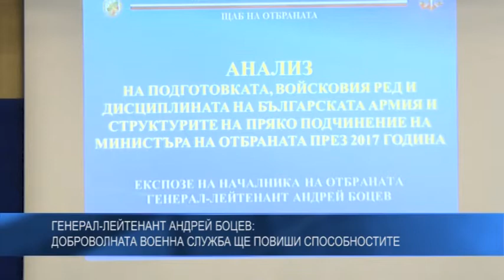Генерал-лейтенант Андрей Боцев: Доброволната военна служба ще повиши способностите